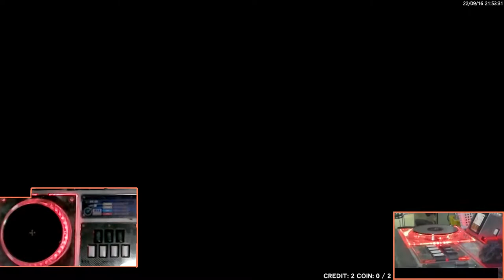[IIDX] COZY* - Arkadia SPA EX-HARD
Option : Random

순한맛 Phoenix SPL 같은 느낌이네요. 트릴 배치가 잘나오면 풀콤보도 잘하면 될거같기도 합니다.